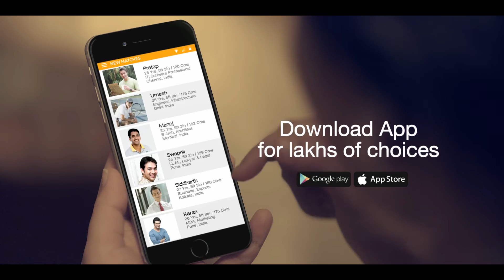Lakhon mein ek I APP ki choice (Oriya)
The story of an independent girl who wants to make her own choice when it comes to marriage. You too can choose from lakhs of profiles. Download BharatMatrimony app today! Android